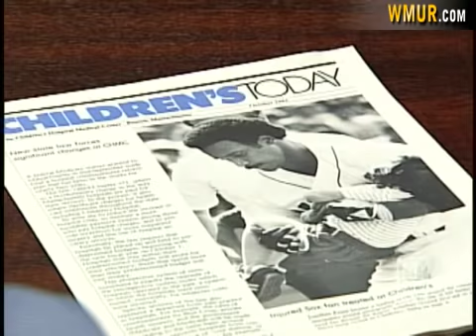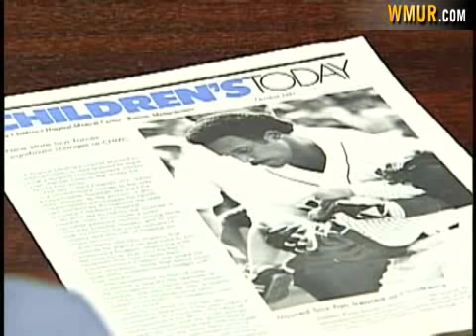Jim Rice Rushes To Injured Boy's Aid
Red Sox great Jim Rice will soon be inducted into the Hall of Fame, but for one local family, Rice has always been in their personal hall of fame when he helped save one of their lives.